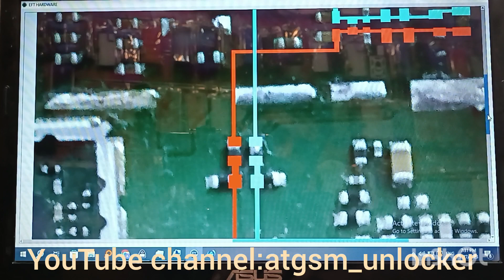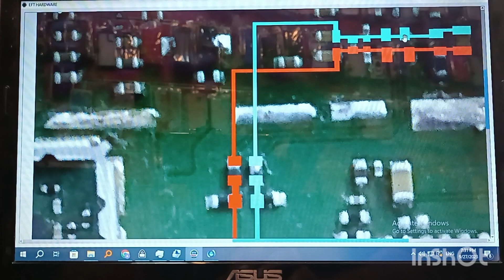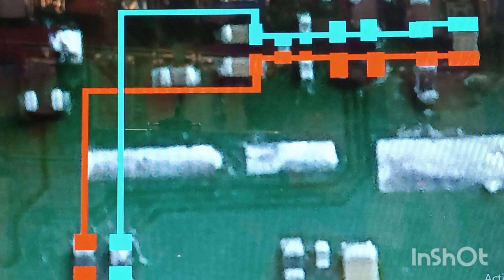Nokia 3310 2017 mic way solution 😍 schematic Mic Nokia 3310 2017 🛠️